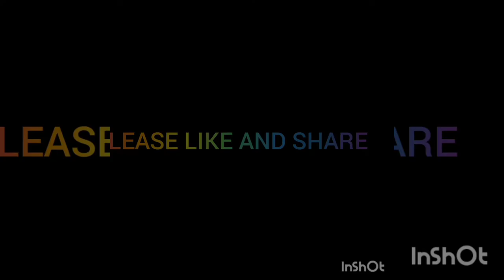MY ERRANDS FOR TODAY. Mike Andrade vlog.